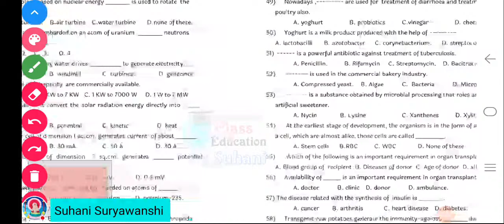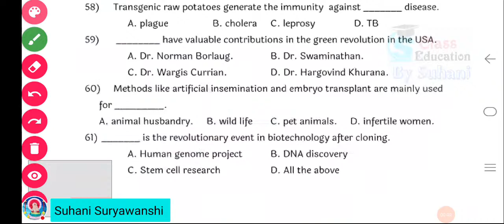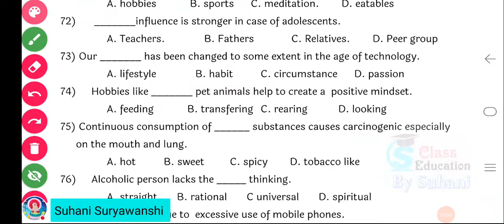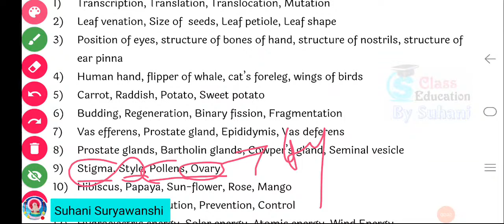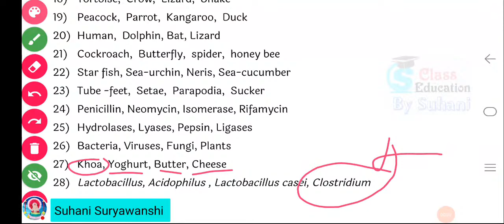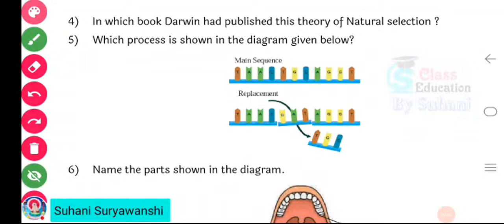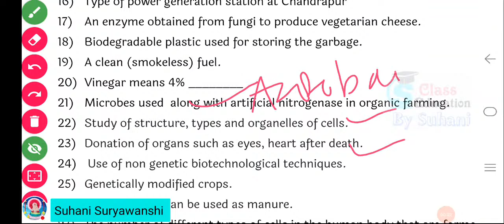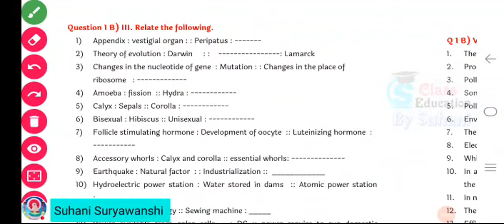10th Std Science 2 Question Bank Answers Part 2 MCQS, ODD MAN OUT, NAME THE FOLLOWING